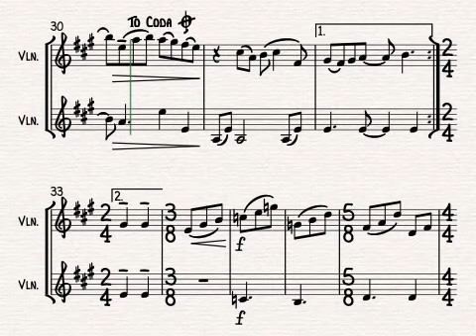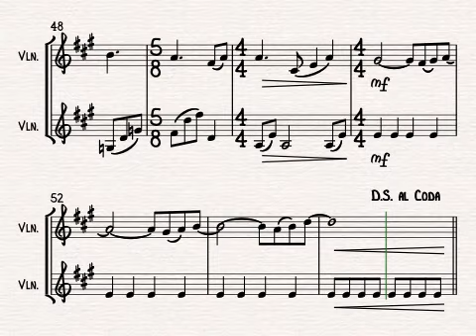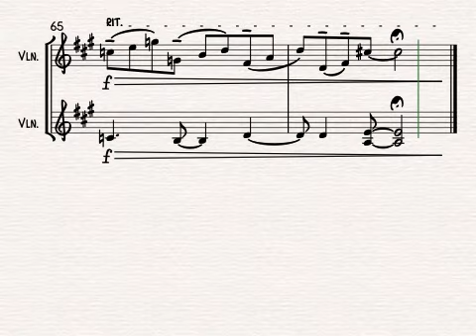Here Comes The Sun for Violin Duet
Here Comes The Sun by The Beatles arranged for Violin Duo by Alison Gillies.

One of the most popular Beatles songs, from their 1969 album, Abbey Road. George Harrison wrote the song at Eric Clapton's house and the changing time signatures are representative of the influence that the Indian classical music tradition had on his songwriting.